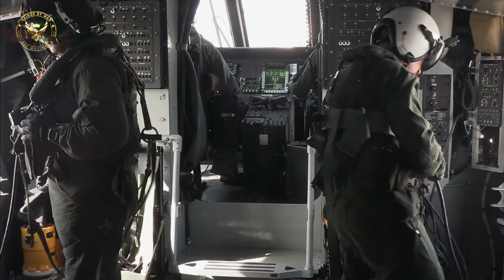Marine’s new CH 53K helicopter transports F-35 airframe between test sites in Maryland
CH-53K